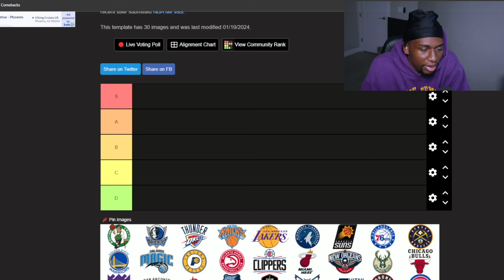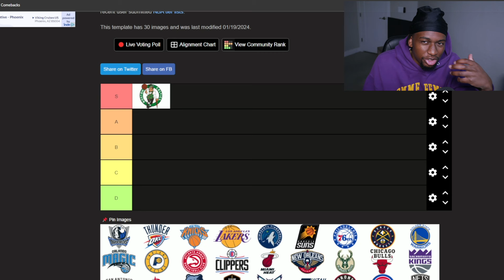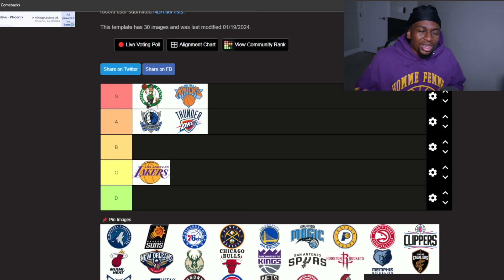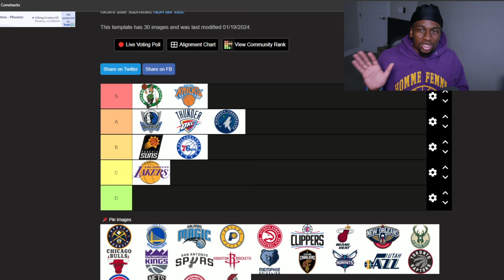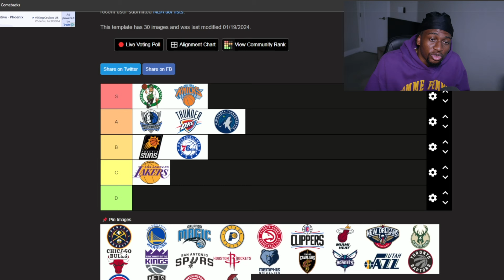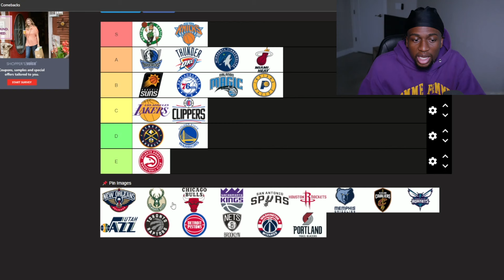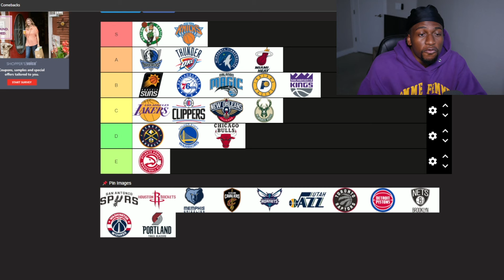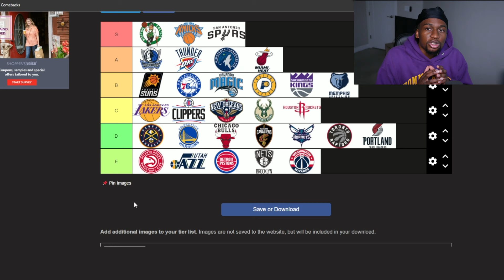The Main Story For Every NBA Team (Tier List)